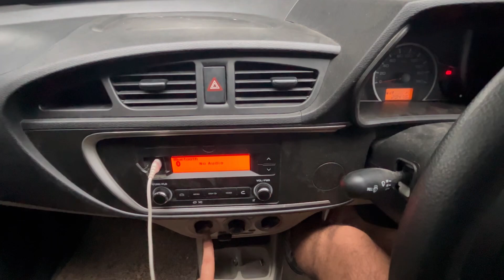How to drive car in Rainy ⛈️ season | 3 Major Tips to follow for New Drivers 🚙